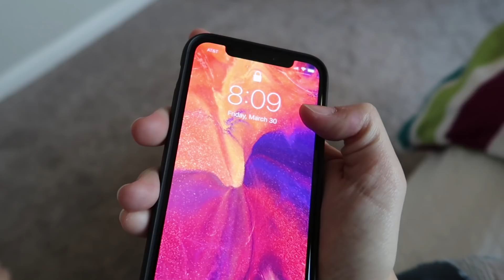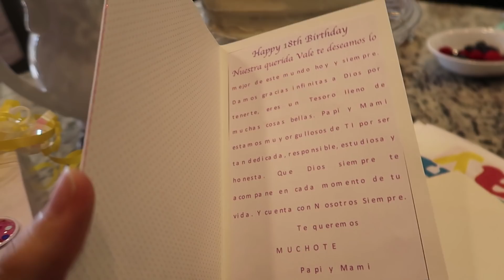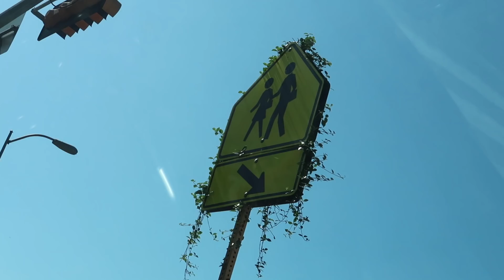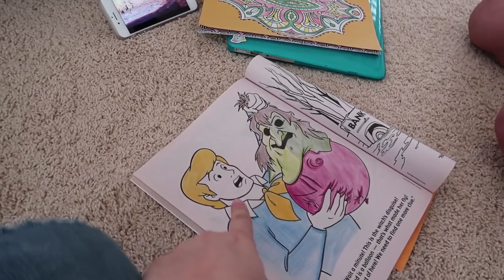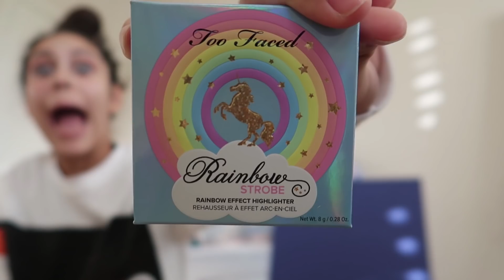VAL'S 18TH BIRTHDAY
VAL'S 18TH BIRTHDAY! INCLUDING A VOICE OVER FOR A MAKE UP TUTORIAL SHE DID! super quality, thank you.
I can do a full video of that if you guys want lmao.